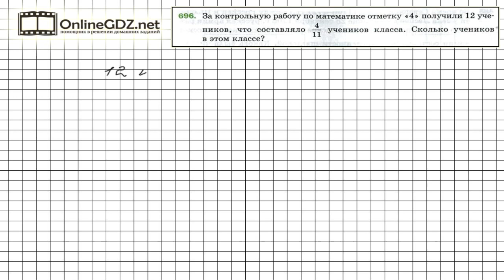Задание №696 - Математика 5 класс (Мерзляк А.Г., Полонский В.Б., Якир М.С)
12 учеников, получивших отметку «4» за контрольную по математике, составляет 4/11 всех учеников класса. Поэтому для того, чтобы определить количество учеников в классе, нужно вначале вычислить, сколько учеников составляют 1/11 класса, разделив 12 на 4. Если вы хотите выполнить это задание быстро и без ошибок, мы рекомендуем к просмотру наше видео!